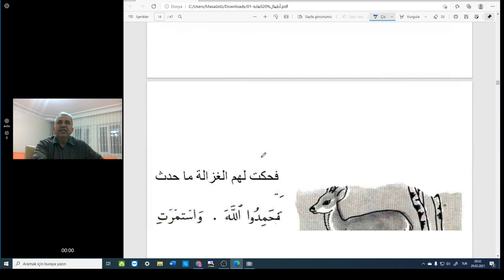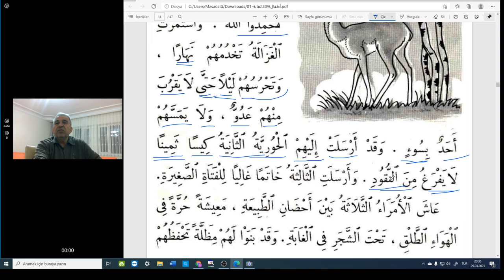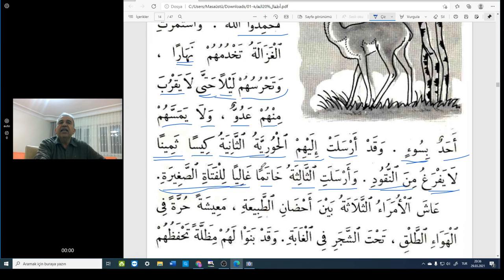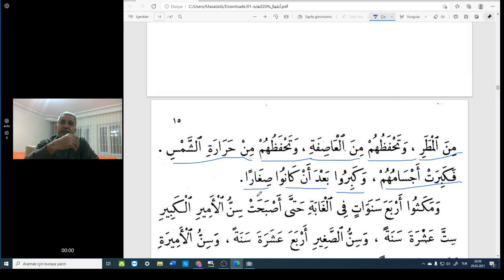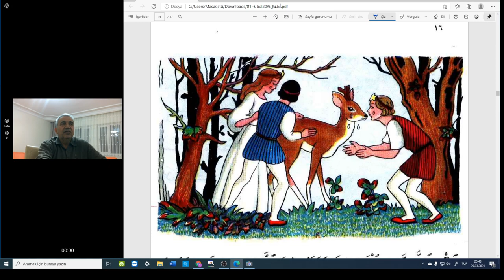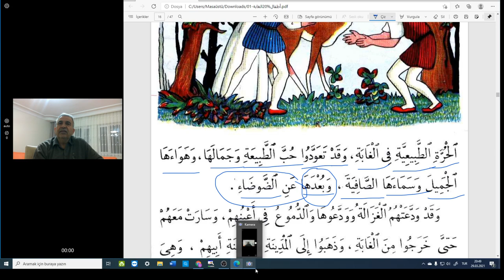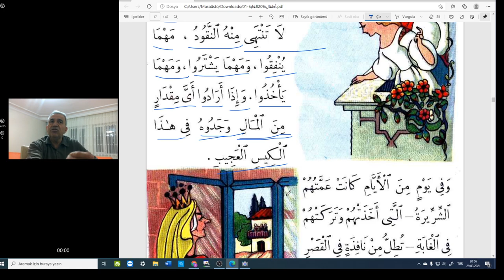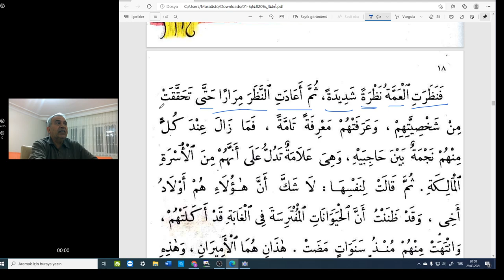اطفال الغابة Arapça Masallar -Ormanın çocukları هيا نتعلم العربية معا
Hikayelerle Arapça öğren